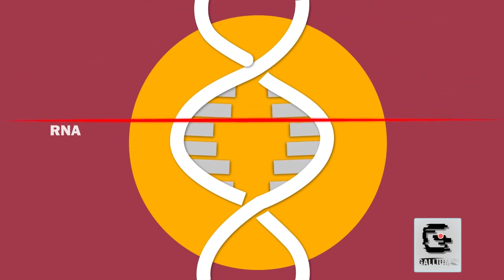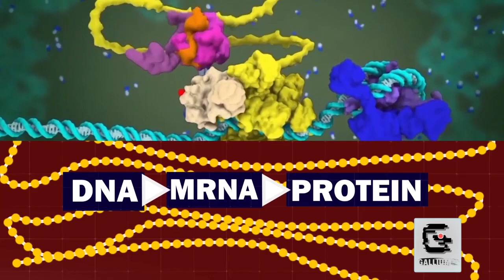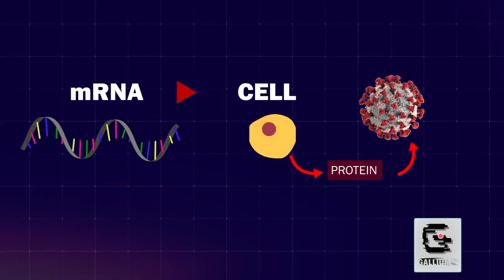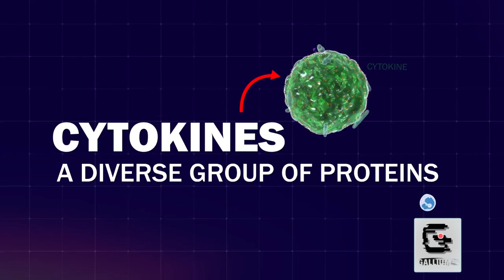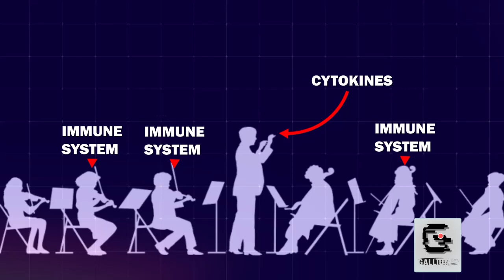What Actually is mRNA And Why it is Such a Big Deal?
mRNA stands for messenger RNA. It's like the middleman between your DNA, which contains the instructions for making proteins, and the ribosomes, the protein-making factories in your cells.

Now, why it's a big deal? Well, traditional vaccines use weakened or inactivated forms of the virus to stimulate an immune response. But mRNA vaccines, like the ones developed for COVID-19, take a different route. Instead of giving you a piece of the virus, they provide your cells with a tiny piece of mRNA that codes for a part of the virus. Your cells then use this mRNA to make a harmless piece of the virus, and your immune system learns to recognize it.

So, no actual virus is involved, making it safer. Plus, mRNA can be designed and produced quickly, which was a game-changer during the pandemic. It's like giving your cells a recipe to make a dish, without the chef having to enter the kitchen.

mRNA has shown promising potential in the field of cancer treatment. The idea is to use mRNA to instruct the patient's cells to produce specific proteins that can stimulate an immune response against cancer cells. This is known as cancer immunotherapy.

For example, researchers are exploring mRNA vaccines that target specific cancer antigens, teaching the immune system to recognize and attack cancer cells. This personalized approach holds the potential to be more effective and have fewer side effects compared to traditional cancer treatments.

It's like turning your immune system into a superhero that knows exactly which villains (cancer cells) to target. However, it's worth noting that while this field is incredibly exciting, it's still in the early stages of development, and more research is needed to fully understand its effectiveness and safety.